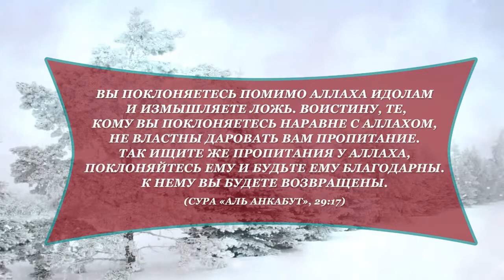Что значит «сотворить себе кумира»?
Многие люди знают, что ширк, или многобожие, является величайшим заблуждением, но вовсе не задумываются о том, что и они могут иметь к нему какое-либо отношение. Ведь многобожниками принято считать только те народы древности, которые поклонялись каменным или деревянным тотемам, символизирующим богов.

Во все времена существовали люди, которые предавались ереси многобожия, возводили равных Всевышнему Аллаху, создавали себе идолов и кумиров, поклонялись им. Однако понятие ширка не ограничивается поклонением лишь деревянным идолам или тотемам. Вопреки бытующим представлениям, ширк имеет очень широкое распространение во многих современных обществах.
  Суть ширка заключена в том, что человек предпочитает Богу кого-либо или что-либо; к примеру, стремится завоевать любовь и почитание кого-либо из людей, испытывает трепетный страх и благоговение перед кем или чем-либо, тогда как должно трепетать только лишь от страха перед гневом Господа, или любит кого-либо и ценит в мирской жизни кого-либо более, чем Всевышнего Творца.

Но Аллах в Коране сообщает людям, что не принесут им никакой пользы все те, кого они возводят в равные Аллаху:

Вы поклоняетесь помимо Аллаха идолам и измышляете ложь. Воистину, те, кому вы поклоняетесь наравне с Аллахом, не властны даровать вам пропитание. Так ищите же пропитания у Аллаха, поклоняйтесь Ему и будьте Ему благодарны. К Нему вы будете возвращены. (Сура «Аль Анкабут», 29:17)